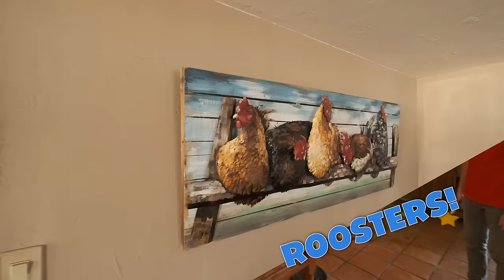Learn About Farm Animals Part 1| Learning Videos for Kids | Baba Blast!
In this fun-filled learning video for toddlers, Kyle from Baba Blast! visits Miss Jan's Animal Menagerie, filled with a tortoise, chickens, a donkey, and more cool farm animals!

Learn what tortoises eat, how to pet them, and the main difference between them and the turtles! After let's collect some eggs from the chickens and learn how to count!!!

Content :

1:33 Meet "Miss Jan"
5:55 Meet Frankie the 130 lbs Tortoise
12:55 Meet 17 Chickens and Collect Eggs
25:00 Meet Salvatore The Donkey / Burro

Baba Blast! kids' videos are perfect for preschool-age and kindergarten-age children! Toddlers can even benefit from this education. For more Baba Blast! educational videos for toddlers!

Baba Blast makes learning easy and fun, creating free educational videos, music, songs, and stories for kids, and toddlers all over the world!